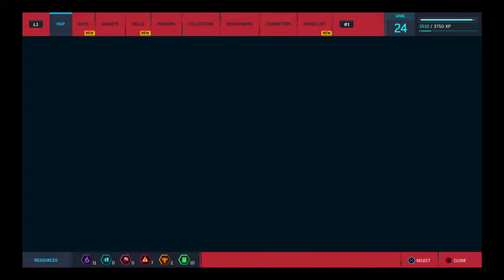Lets Play Spider-Man Part 20 : All Things Negative